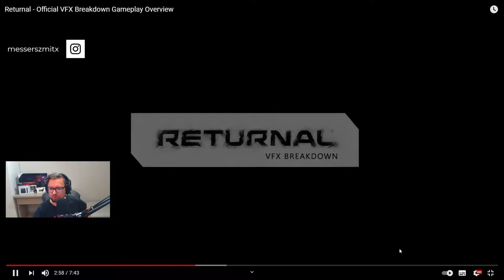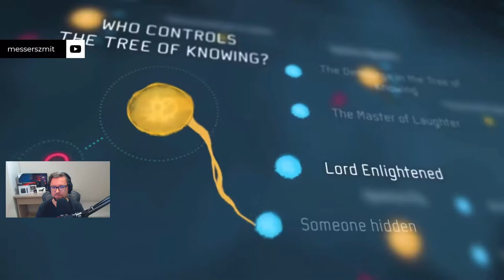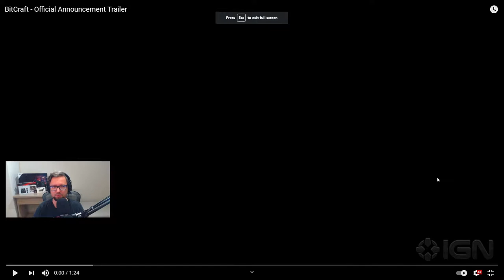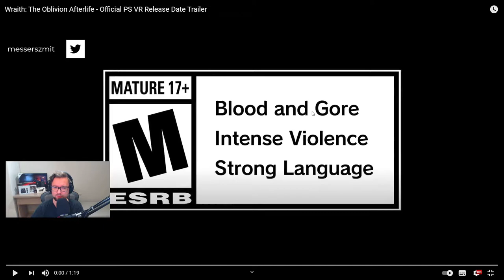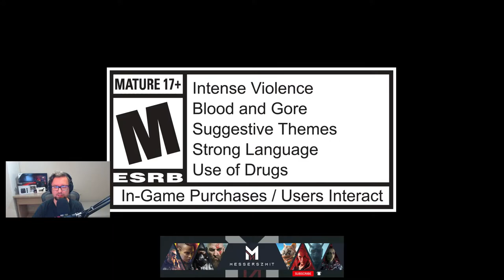Wrażenia z zapowiedzi i trailerów - podsumowanie tygodnia - Epizod 5 P3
Tak, tak, nie obijam się i leci kolejna partia podsumowania 😅
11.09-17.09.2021